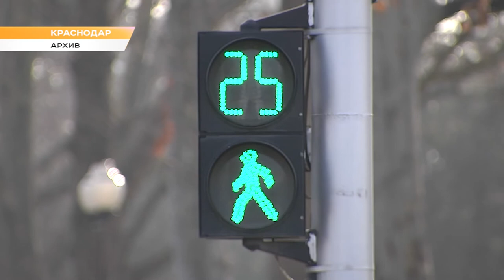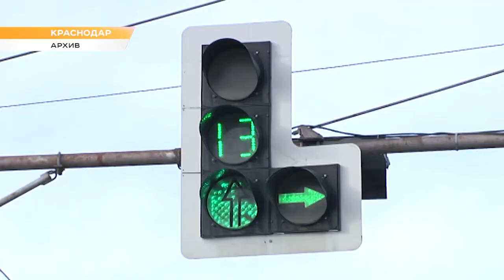Программа "В курсе": спортивные объекты шаговой доступности на Кубани (Эфкате Сочи)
В 2019 году на развитие спортивной инфраструктуры в Краснодарском крае направили 1 млрд 200 млн руб.

В рамках государственной программы Краснодарского края «Развитие физической культуры и спорта» в Краснодарском крае активно развивается направление «Чемпионы-детям». Его главная идея – объединять самых разных спортсменов на одной площадке в поддержку благотворительных инициатив для развития детского спорта. В 2019 году ан Кубани продолжится и акция «Зарядка с чемпионом» уже ставшая традиционной. По количеству детей занимающихся физкультурой и спортом во внеурочное время Кубань занимает лидирующие позиции. В физкультурно-массовых и спортивных мероприятиях, направленных на пропаганду здорового образа жизни, только за прошлый год приняло участие около 4 миллионов человек.

В этом году в рамках государственной программы Краснодарского края «Развитие физической культуры и спорта продолжится реализация таких мероприятий как «Строительство малобюджетных спортивных залов шаговой доступности», строительство многофункциональных спортивных площадок. В рамках программы «Реконструкция спортивных залов» запланирован капитальный ремонт в 10 спортивных залах сельских школ.